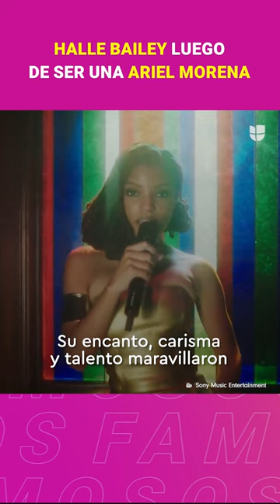¿HALLE BAILEY no merecía ser la nueva ‘Sirenita’?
HalleBailey luchó contra todo tipo de insultos e inseguridades para interpretar a La Sirenita: "Ella tiene cabello rojo y la piel blanca, yo no”.